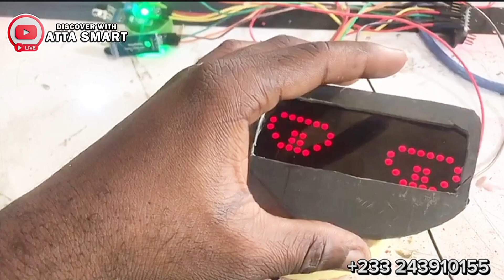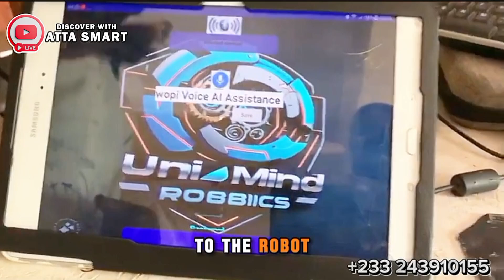Ai Talking Robots in Africa: Meet The Teacher Behind The Innovation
Discover the inspiring story of Mr Richard, the innovative educator behind Africa's talking AI robots. Learn how his groundbreaking work is revolutionizing education and empowering the next generation.

Mr Richard was discovered inside Obuasi in the Ashanti region of Ghana, West Africa as Africa's Robot Genius.